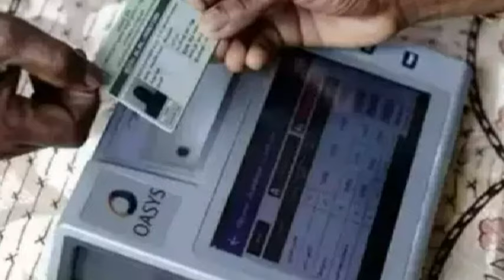மகளிர் உரிமை தொகை ரூ.1000 புதிய மாற்றம் பெண்கள் மகிழ்ச்சி 23.04.24 | magalir urimai thogai